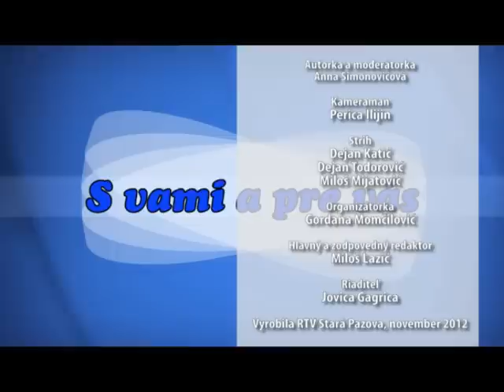S vami a pre vas 25 11 2012